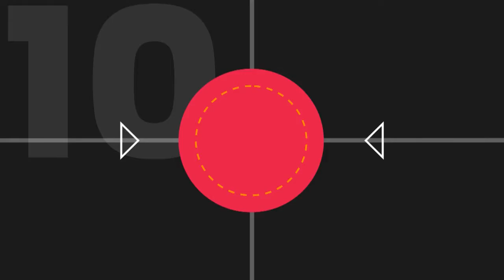El gol de José Luis Villareal en Belgrano